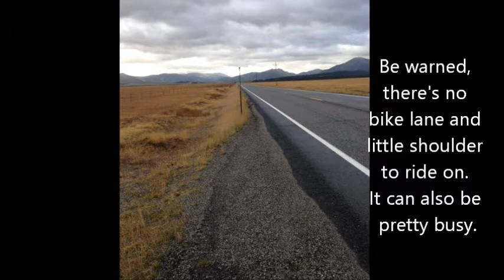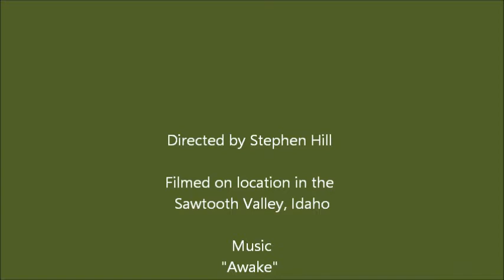Bikepacking Idaho's Sawtooth Valley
Fall bikepacking along the Idaho Centennial Trail from Hell Roaring Creek to the headwaters of the Salmon River and back again.